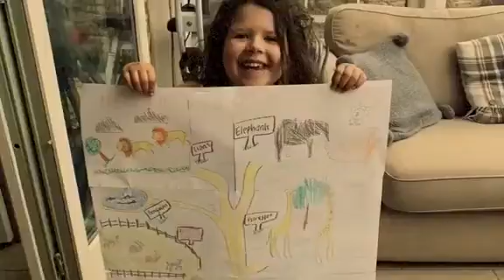Maddie Lockdown September 2020